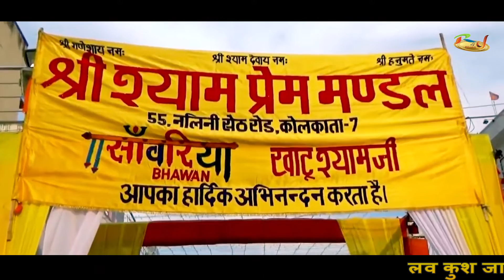हो मेरे बाबा श्याम तै मनै मिलादे हो || Satnarayan Sharma || Bhagat Korbhan Ji || होली भजन 2022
Bhajan -  हो मेरे बाबा श्याम तै मनै मिलादे हो

Singer -   Satnarayan Sharma
Bhagat -  Sh. Korbhan Ji
Director  - Rohtash Tito Kheri
Dop & Edit - RJ Studio Safidon 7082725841

Lable - RJ Music Bhakti